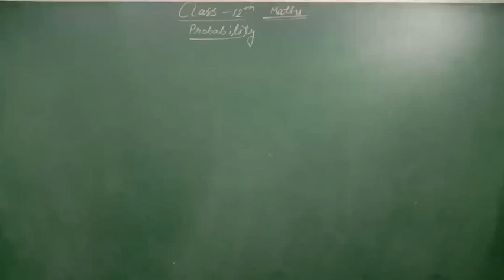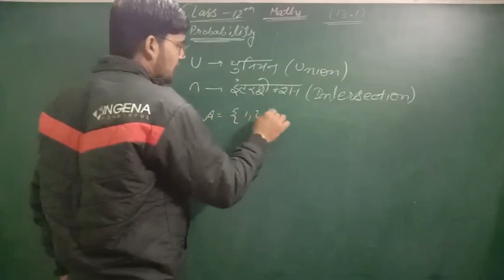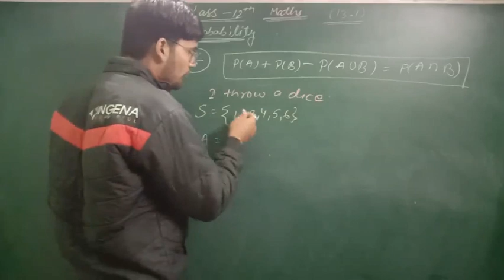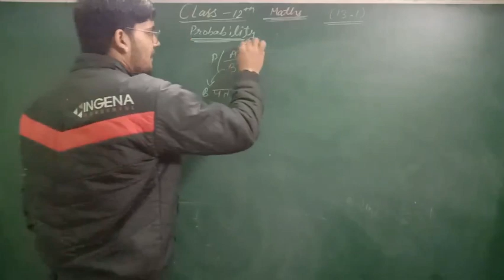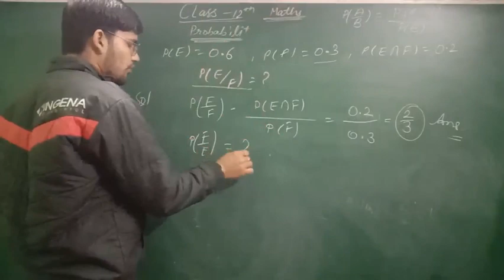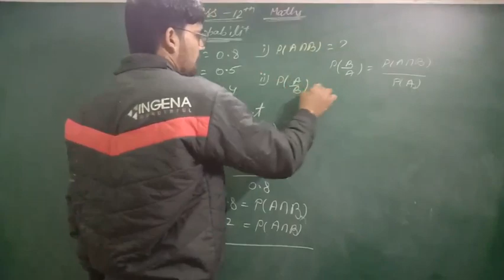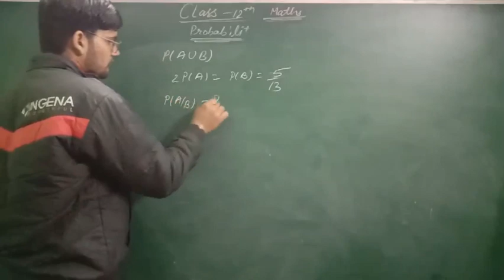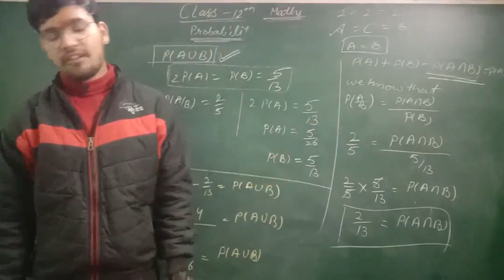Probability||Probability class12||Probability by Rahul soni sir|| JEE 12thmatch lecture-1